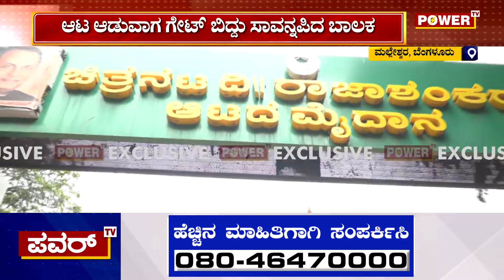BBMP : ಬಿಬಿಎಂಪಿ ನಿರ್ಲಕ್ಷ್ಯದಿಂದಲೇ ಬಲಿಯಾದ ಬಾಲಕ; ಪೋಷಕರ ಆಕ್ರೋಶ! | Power Tv News